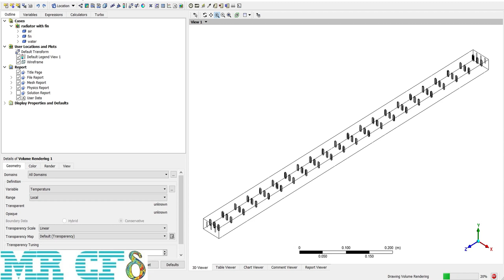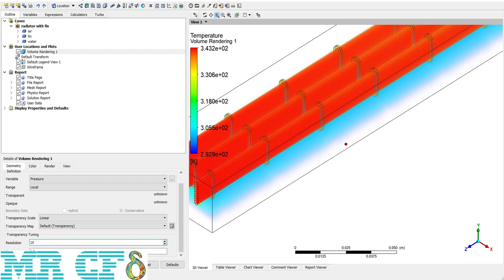CFD POST Course, Session 8: Volume Rendering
ANSYS CFD Post course, session 8 aims to talk about volume rendering. This course is prepared in 11 free episodes and will be released on Mondays, Wednesdays, and Fridays on the MR CFD YouTube channel. We hope that find this session useful for you. Introduce us to your friends and share this post so that more people can benefit from this free training.